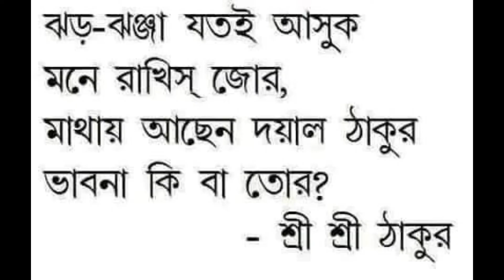Sri Sri Thakur Anukul Chandra 2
Sri Sri Thakur Anukul Chandra Bani